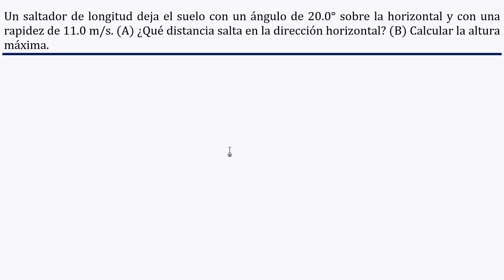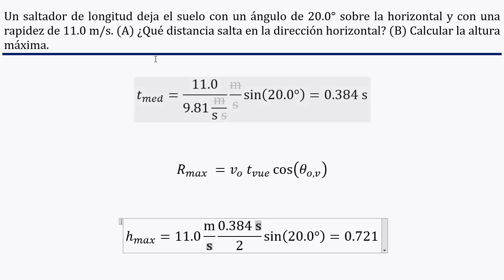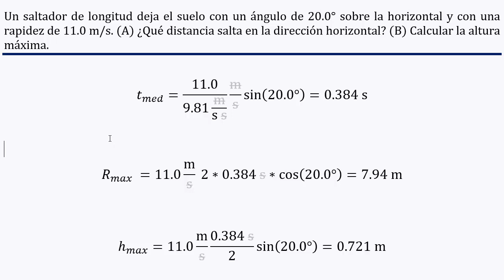Hallar 𝐚𝐥𝐭𝐮𝐫𝐚 𝐦á𝐱𝐢𝐦𝐚 y 𝐫𝐚𝐧𝐠𝐨 𝐦á𝐱𝐢𝐦𝐨 de un 𝐬𝐚𝐥𝐭𝐚𝐝𝐨𝐫 que deja el suelo a 11 𝐦/𝐬 y 20°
👉 𝑬𝒏𝒖𝒏𝒄𝒊𝒂𝒅𝒐: Un saltador de longitud deja el suelo con un ángulo de 20.0° sobre la horizontal y con una rapidez de 11.0 m/s. (A) ¿Qué distancia salta en la dirección horizontal? (B) Calcular la altura máxima.

¡Bienvenidos a nuestro canal de YouTube! En este video titulado "Hallar altura máxima y rango máximo de un saltador que deja el suelo a 11 m/s y 20°", exploraremos un emocionante problema de física que involucra el movimiento de un saltador en el aire.

Imagínate a un atleta que se impulsa desde el suelo con una velocidad inicial de 11 m/s y un ángulo de lanzamiento de 20°. ¿Te has preguntado cuál será la altura máxima que alcanzará en su trayectoria y cuál será la distancia total recorrida antes de volver al suelo?

En este video, te guiaremos paso a paso en el proceso de hallar la altura máxima y el rango máximo de este saltador. Utilizaremos principios fundamentales de la cinemática, como la descomposición de la velocidad en sus componentes horizontal y vertical, así como las ecuaciones del movimiento parabólico.

A través de cálculos precisos y fórmulas matemáticas, descubriremos cómo determinar la altura máxima que alcanza el saltador, es decir, la distancia vertical desde el suelo hasta el punto más alto de su trayectoria. Además, calcularemos el rango máximo, que representa la distancia horizontal recorrida por el saltador antes de volver a tierra firme.

¡Prepárate para sumergirte en este desafiante problema de física! A lo largo del video, te proporcionaremos ejemplos prácticos y visualizaciones interactivas para facilitar tu comprensión y aprendizaje. ¡No te pierdas esta emocionante aventura de descubrimiento y cálculo!